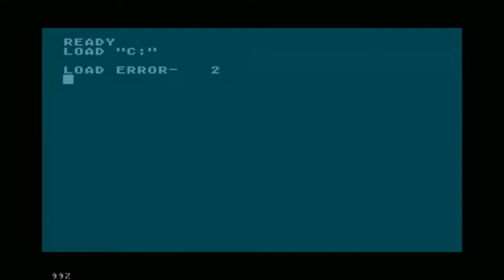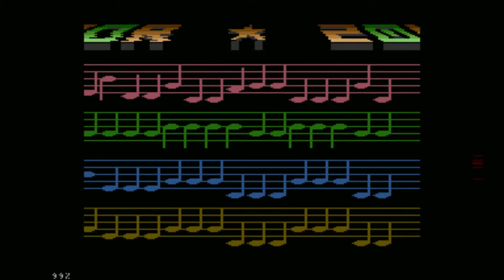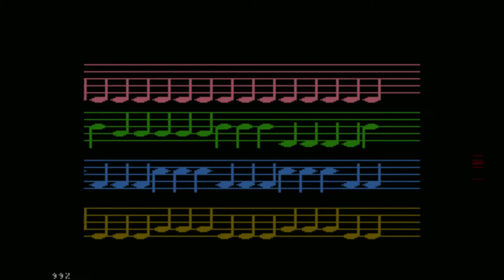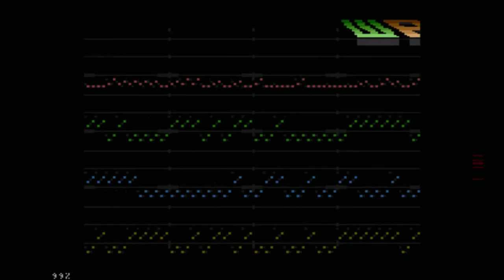RETROKOMP LOAD ERROR 2o15 - PARTY INVITATION - polskie demo dla Atari XL/XE - cały film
COMPO: ATARI 8 BIT INTRO
TITLE: RETROKOMP-LOAD ERROR PARTY INVITATION
GROUP: LAMERS
REQUIREMENTS: ATARI XL/XE, MIN. 64KB RAM, SOUND MONO

                ::    RetroKomp + LOAD ERROR 2o15   ::
                    :         party invitation         :
                   :: Requirements...stock.Atari.XL/XE ::
.::::: Released.on. o4-o6.o9.2o15 :::::.
. ..\...: Riverwash.7. Cracow/Poland :. /.
  :               `  \o/   RetroKomp / LOAD ERROR   \o/    .   /
  :                         party strikes back!               .
:::::::::::::: Gdansk./.Poland 16-18.october.2015
  :: "RetroKomp" - a retro-computer meeting (since 2012) comes back again
  :  together with "LOAD ERROR" demo-scene party, to provide you a 100%
  :  real-hardware experience and fun, the way it was during so-called
  :  "good, old days". No PCs (sorry), no LAN, no emulators, no modern
  :  consoles - only the real stuff!
  :: "RetroKomp" usually provides lectures, game tournaments, demo-shows,
  :  scene and retro-gamedev celebrity meetings. There is also a "RetroKomp
  :  Game Development Compo" - the final of a new-game development
  :  competition for any retro-platform you wish.
  :: In 2015, "LOAD ERROR" demo-scene party takes the lead as the main
  :  event, with scene live-acts and major demo-scene compos for all
  :  8-bit platforms and Amiga (all run from the real things, no PCs again).
  :: As this is going to be the 1st Amiga demo compo in Poland since 2003,
  :  apart from a regular compo prizes - all serious Amiga intro 64K or
  :  demo entries will be rewarded with an original Zubrowka 0.5l bottle.
  :  By "serious" we mean no fake/fun neither compo-fillers (these will be
  :  moved to Wild/Crazy Compo). Remote entries are also very welcome, but
  :  to receive the reward (tasty Zubrowka!), you have to be present during
  :  the demo compo.
  :: If you are serious about demo-scene and the real hardware - don't miss
  :  this one. There you will find an 80-90s atmosphere, scene & retro-
  :  computer oriented people. Not forgetting a very good polish beer!
  :: How to get there?
  :: Gdansk is the biggest city in the northern Poland (former host of Euro
  :  2012 group games) so it's pretty well accessible. Cheap flights from
  :  northern and central Europe, direct trains from Prague or Berlin,
  :  ferries from Denmark and Sweden.
  :: All the details are available on our web page.
  :                                      You are warmly welcomed!
  :                                                - the organizers.
                 .::  `   \    .c.R.E.D.i.T.s. :        ::.
: music. mccnex :
: gfx. at0m :
: code & add gfx. szeryf :
: support. sachy :
:. support. MKM .:
:. support. odyn1ec .:
.:. .\. : see you at the party! :... . / .:.

Atari demo, Atari 8bit, Atari 800XL, Atari 65XE, Atari 130XE, polskie dema, MADE IN POLAND,